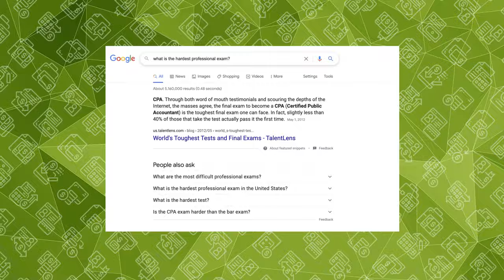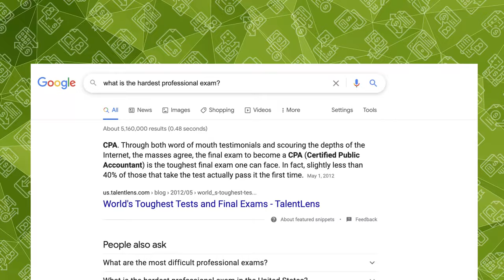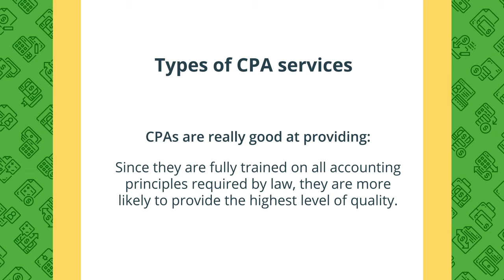What are CPA Services? How is this Different from Bookkeeping, Tax Prep, and Accounting Services?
What are CPA Services? And What makes them so complicated?

CPAs can provide a number of services to small businesses.

But no other professional can provide all of the services that CPAs provide.

CPA Services are accounting services that are provided by a Certified Public Accountant, also known as a CPA

Outline:

What are CPA Services? (0:45)
What are Compilation Services? (1:40)
What are Review Services? (2:03)
What are Audit Services? (2:25)
What are CPA Tax Services? (3:10)
Other Services CPAs Might Provide: (4:10)
Bookkeeper vs Tax Preparer vs Accountant vs CPA: (5:05)

Interested in talking with someone from our team? Sign up to get notified when we are accepting new clients